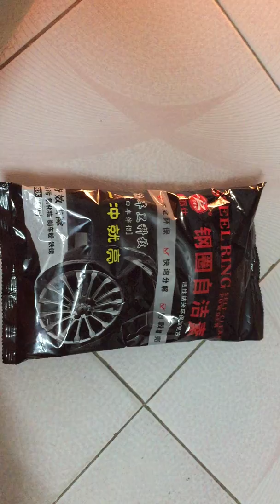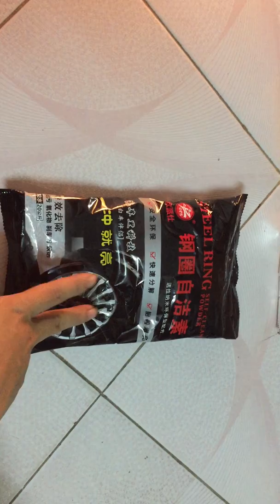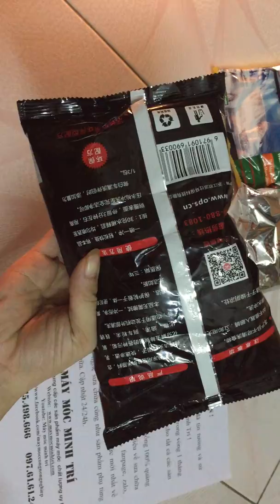Bột rửa xe không chạm kiêm làm sạch la răng xe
Bột rửa xe không chạm và la răng xe cực chát là mẫu sản phẩm 2 trong 1 . Vừa rửa xe mà không cần chạm tay vào sản phẩm vừa rửa sạch la răng ô tô với công nghệ 2019 của ops sản xuất . dung tích 700g với gói bột màu đen . cam kết sạch đến 95% sản phảm . anh em nào có nhu cầu liên hệ 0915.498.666 hoặc